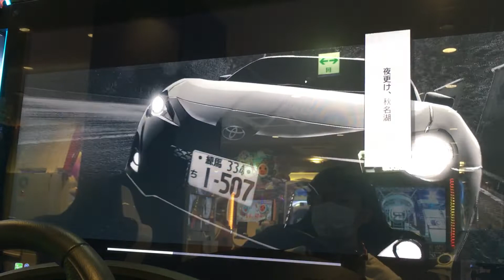バグ検証【頭文字DAC】秋名湖 左周りその3【1-1】 頭文字D 頭文字DAC セガ町田2021年6月16日